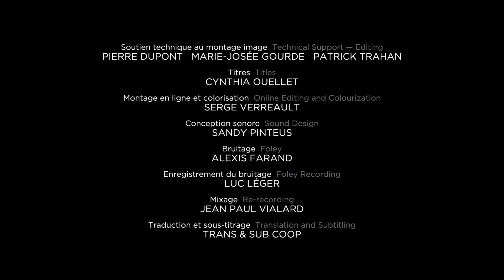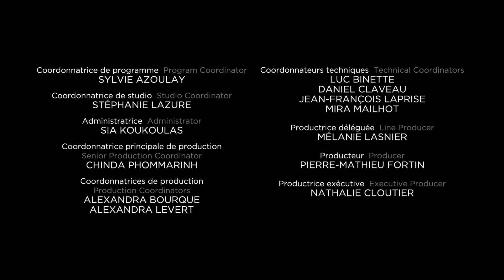Fernand Dansereau : En une seule vie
Fernand Dansereau est l’un des cinéastes québécois les plus prolifiques. Depuis 1955, il produit, réalise et scénarise plus d’une soixantaine de documentaires, fictions et téléromans. Dans ce parcours, il contribue à de nouvelles pratiques cinématographiques telles que le « cinéma de relation » et le cinéma direct. Il n’a cessé de marcher dans les chemins de la création, gouverné par une bienveillance envers les siens, donnant voix aux invisibilisé.es et cherchant l’âme québécoise. Dans ce court métrage sur ce long parcours, nous entrevoyons un peu la sienne, son âme.

Réalisé par Sylvie Lapointe - 2022 | 5 min

Produit par l’Office national du film du Canada, en collaboration avec le Centre national des Arts et la Fondation des Prix du Gouverneur général pour les arts et spectacles, à l'occasion de la remise des Prix du Gouverneur général pour les arts du spectacle 2022.